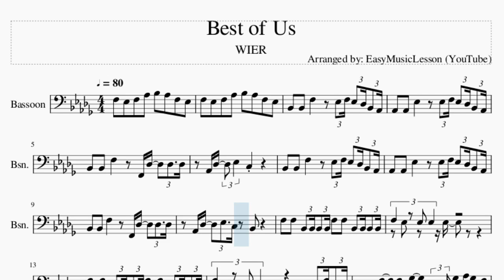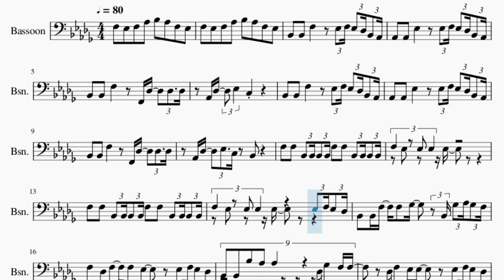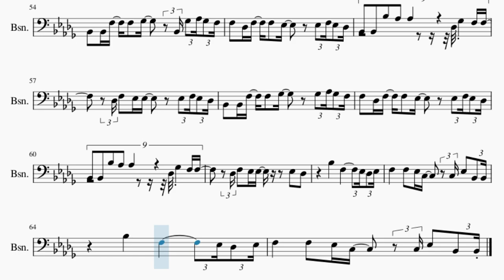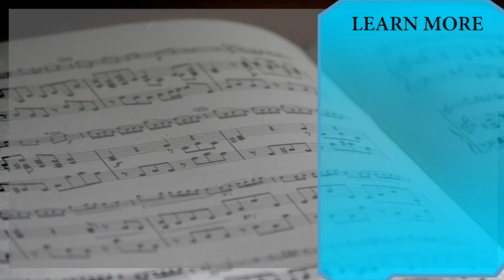Bassoon Sheet Music: How to play Best of Us by WIER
Comment and let us know how the videos have helped you. It keeps us going! :)Here is a sheet music/tab video on the song Best of Us by WIER on the bassoon. A bassoon sheet music arrangement which is transposed to notes that are easily played by bassoon, for the song Best of Us by WIER.

EasyMusicLesson2 teaches you to play the your favorite instrument, through well-arranged sheet music so that you too can learn how to play Best of Us by WIER on the bassoon as fast as you can. A bassoon sheet music with backing tracks to help your play the song better.

Chords of Bassoon arrangement:
Ab Maj   Bb Min   Gb Maj   Db Maj   Ab Maj   Bb Min

Melody notes of Bassoon:
F3 Eb3 F3 Ab3 Bb3 Ab3 F3 Eb3
Bb2 Bb2 F3   Eb3 F3 Eb3 Db3 Bb2 Ab2
Ab2 Ab2 Eb3   Eb3 F3 Eb3 Db3 Bb2 Ab2
Bb2 Bb2 F3   F2 Db3 Db3 Db3
Ab2 Db3 Eb3 C3
Ab2 Db3 Eb3 C3 Bb2
F3 F3 Bb2 Bb2 Bb2 Bb2 F3 F3 Bb2 Bb2 Bb2 Bb2
F3 Eb3 Eb3 Eb3 Eb3
F3 Eb3 Eb3 Eb3 Eb3 Eb3 F3 Eb3 Db3
Bb2 Bb2 F3 F3 Gb3 Bb2 Gb3 Ab3 Gb3 F3
F3 Db3 F3 F3 Eb3 Eb3 F3 Eb3 Db3
Bb2 Bb2 Bb3 Ab3 Ab3 Db3 Gb3 F3 F3
Db3 F3 Eb3 Eb3 Eb3 F3 Eb3 Db3
Bb2 Bb2 F3 F3 Gb3 Gb3 Ab3 Gb3 F3
Db3 F3 Eb3 Eb3 F3 Eb3 Db3 Bb2
Ab2 Ab2 Eb3   Ab2 Eb3 F3 Eb3 Db3 Bb2 Ab2
F2 Db3 Db3 C3
Db3 F3 Eb3 Eb3 Eb3 Db3
Bb3   F3     Eb3 Db3 Eb3
F3   F3 Eb3 C3 C3 Eb3 Bb2 Bb2
F3   F3 Eb3 C3
F3 Eb3 F3 Ab3 Bb3 Ab3 F3 Gb3 F3 F3
F3 Db3 F3 F3 Gb3 Db3 Gb3 Gb3 Gb3 Gb3
F3 F3 F3 Eb3 Eb3   Eb3 F3 F3 F3
F3 Bb2 Bb3 Ab3 Ab3 Db3 Gb3 F3 F3
F3 Eb3 Eb3 Eb3 Db3
Db3       Eb3 F3 Eb3 Db3
Db3 F3